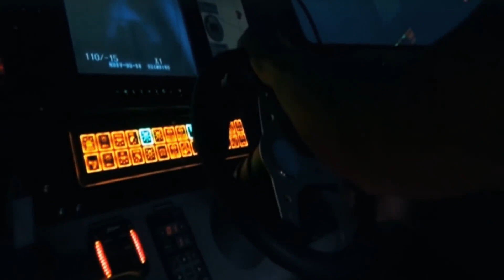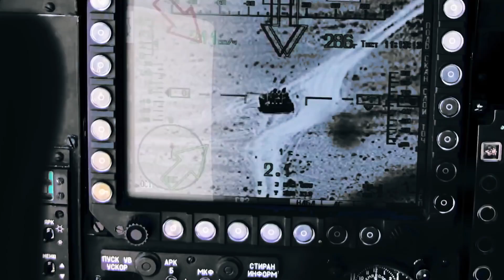Russian SOF “Don't Get In My Way “